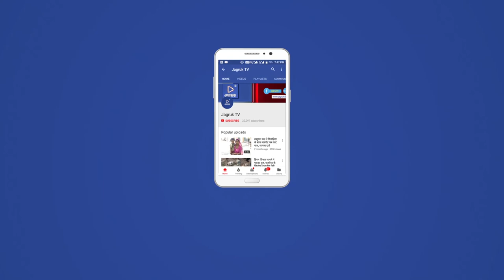JAGRUK TV : सोजत रोड । श्री श्रीयादे मंदिर भादवी बीज का विशाल शोभा यात्रा निकाली गई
श्री श्रीयादे मंदिर भादवी बीज का विशाल शोभा यात्रा निकाली गई जिज़मे प्रजापत समाज के 108 गांव के लोगो ने भाग लिया। जिज़मे ढोल नगाड़ा, झाकिया, रथ व् महिलाये गीत गाती हुइ व् श्रद्धालु भजन गातै हुए सोजत रोड के मुख्य मार्गो से होते हुये श्री श्रीयादे माँ मंदिर पहुची जिसमे मंदिर अध्यक्ष हेमाराम  प्रजापत, कोषाध्यक्ष देवाराम , पट्टी अध्यक्ष कानाराम , कावड़िया, कोषाध्यक्ष भवरलाल बेरा, कालूराम जलवानिया, पुनाराम  ,पेमाराम , हस्तीमल, घेवरचंद,गोपीलाल, महेंद्र प्रजापत सवराड़, गोपाल ,सुगन  बेरा, भवरलाल हल्कीय।